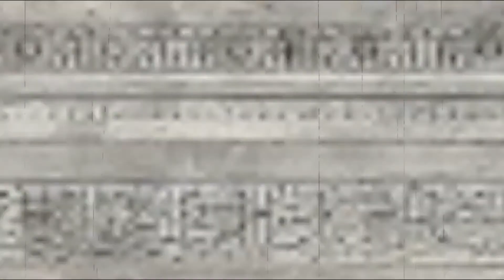INSAN KAY NAAM with Dr. Shehzad Saleem and Prof.Nasreen Khan(Women Care Center)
A  Program by Our honorary chairperson Prof.Nasreen Javed Khan.
Here is a video of the Program' INSAN KAY NAAM with Dr. Shehzad Saleem and Prof.Nasreen Khan(Women Care Center) ".

Women Care Center was born in order to reach out and help the most vulnerable segments of our society. Our main focus is to provide proper professional mental health care and support, to both genders of our society.